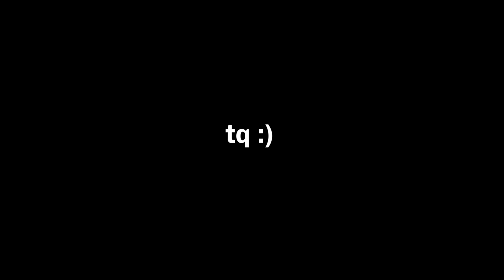TAIPING DAH ADA FAMILY MART ! | KECEWA BANYAK HABIS (FOOD HUNTING)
Walaupun banyak benda yang aku nak dah habis, aku still dapat beli makanan yang best/sedap, x pa next time cuba lagi, nasib baik dekat dengan umah.

Ni harga makanan yang aku beli aritu -

Iced Latte - Rm6.90
Lasagna (Chicken) - Rm10.90
Omurice Bento - Rm9.20
Yakiniku Onigiri - Rm5.80
Grilled T/Chic Oni Sandwich Rm6.80

Follow aku di instagram - @hakimeldy97